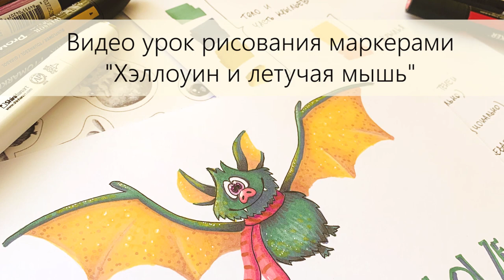Как нарисовать летучую мышь на Хэллоуин. Видео урок скетчинга маркерами || How to draw a bat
В преддверии праздника Хэллоуин рисуем милого летучего мыша!
Понадобится всего 10 маркеров, блендер, линер, белая ручка и бумага для маркеров (у нас бумага Doodle&Sketch Marker paper)